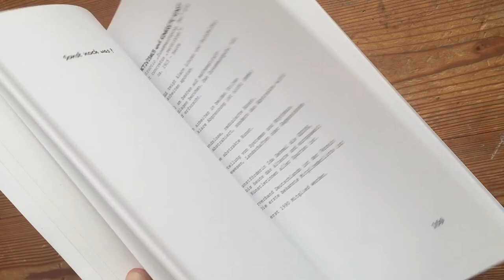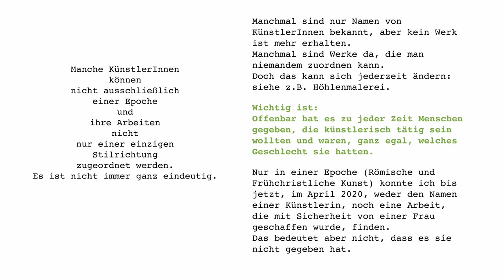19 Naive Kunst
KREATIVER SPAZIERGANG
FOLGE 19 von 44

Bereits 2018 hatte ich mir ein Kunst- und Stilepochen-Buch zusammengestellt.
Das möchte ich jetzt, in diesen Corona-Zeiten, mit Euch teilen.

Dafür habe ich 44 Epochen zusammengesucht und zu jeder Epoche sowohl ein Beispielwerk einer Künstlerin , als auch ein Beispielwerk eines Künstlers… das heißt, soweit ich die finden konnte.

Diese Sammlung kann und will natürlich keinen Anspruch auf Vollständigkeit erheben, aber ich möchte Euer Interesse wecken, Eure persönlichen Kenntnisse der ein oder anderen Epoche, Lebensgeschichte oder Stilrichtung weiter zu vertiefen.

Außerdem gebe ich pro Video eine kleine, praktische Aufgabe.
Diese Aufgabe dient nur als Anregung und muss selbstverständlich nicht genau so, wie ich sie beschreibe, umgesetzt werden.

Ein Tipp zum Schluss:
Verwendet DIN A4-Blätter, die Ihr nacheinander in einen Ordner heften könnt
oder
zeichnet/ malt/ klebt direkt in ein Skizzenbuch mit mindestens 44 Seiten hinein.

Viel Vergnügen,
Eure Susanne Patzke